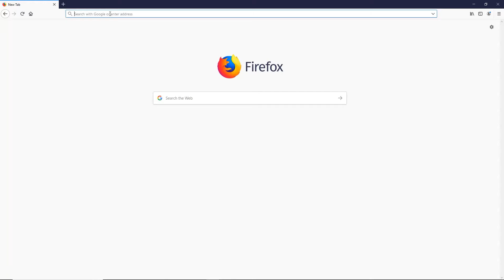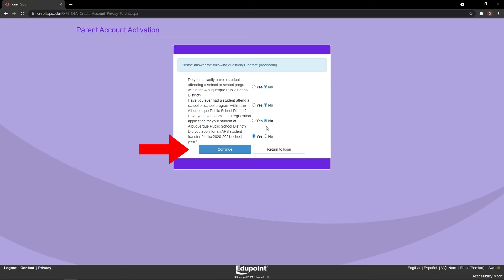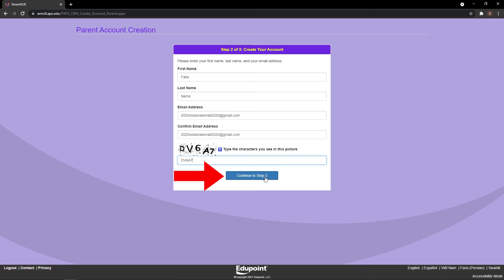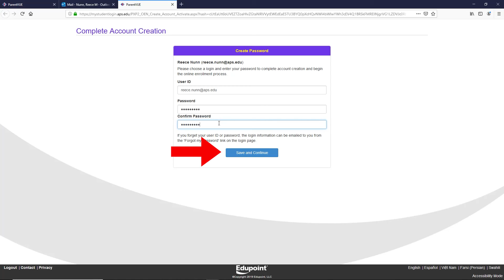Tạo tài khoản ParentVue như thế nào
How to Create a ParentVue Account (Vietnamese)

ParentVue và StudentVue là hệ thống thông tin cho học sinh trường công lập APS để cung cấp cho phụ huynh và học sinh quyền truy cập thông tin của trường và học sinh một cách an toàn

ParentVue là một công cụ tuyệt vời để kết nối  với trường học của học sinh. Bạn có thể gửi thông báo vắng mặt, kiểm tra phiếu điểm, đăng ký nhập học cho học sinh mới và thậm chí bạn có thể liên lạc trực tiếp với giáo viên.

Trong video này, chúng tôi sẽ trình bày về Cách Tạo Tài khoản ParentVue. Để tạo một tài khoản, bạn sẽ cần một địa chỉ email hợp lệ mà bạn có quyền truy cập trong khi tạo tài khoản. Để biết thêm mẹo và thủ thuật, hãy xem các video khác trong loạt bài của chúng tôi.

Bạn có ý tưởng cho video ParentVue tiếp theo không? Nếu có, hãy bình luận bên dưới với ý tưởng của bạn.